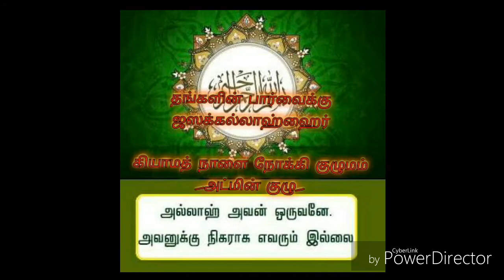🎙தொழுகையில் ஓத வேண்டிய திக்ருகள்❓🎙 Dhikrs in between Salah❓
🎙தொழுகையில் ஓத வேண்டிய திக்ருகள்❓

🎙 Dhikrs in between Salah❓

வழங்குவது

🎥அல் ஹாபிழ் மௌலவி என்.எம் அப்துல் அஹத்🎥